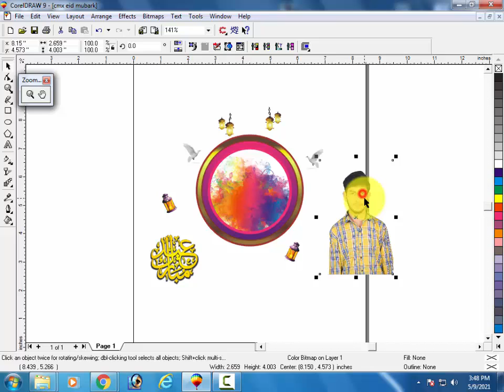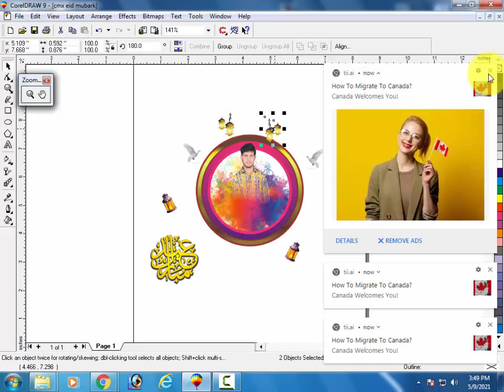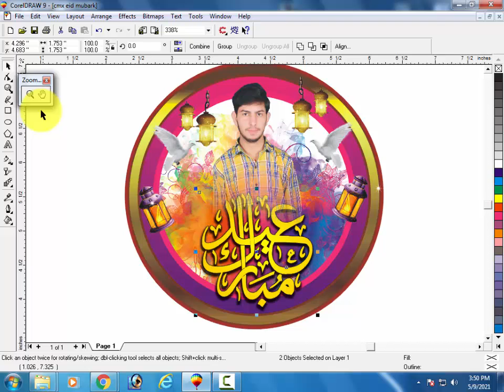Eid Mubarak DP Cdr to CMX Free Download | Eid Latest Design Corel Draw File By Mr mubasher technical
Eid Mubarak DP Cdr to CMX Free Download | Eid Latest Design Corel Draw File By HT Graphic

JazakAllah ❤

Eid Mubarak banner design in corel draw
How to make Eid Ul Fitar Mubarak Design in coreldraw